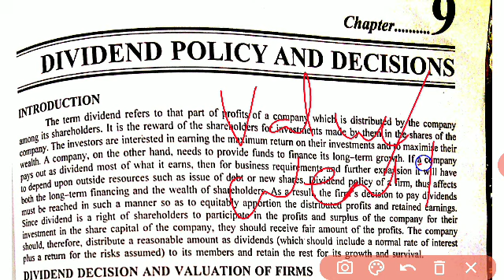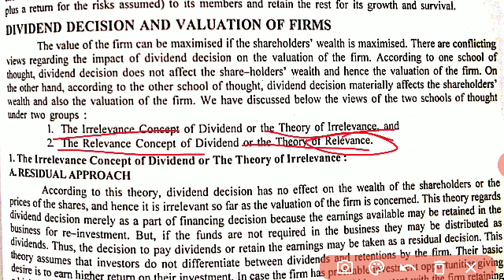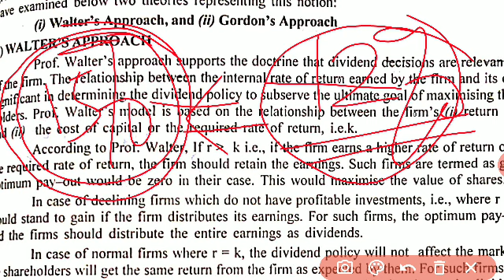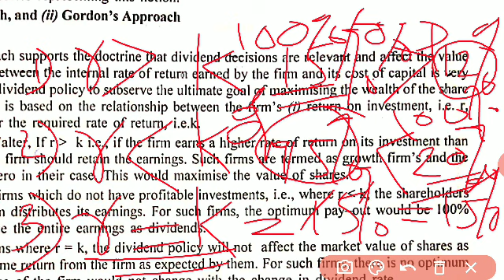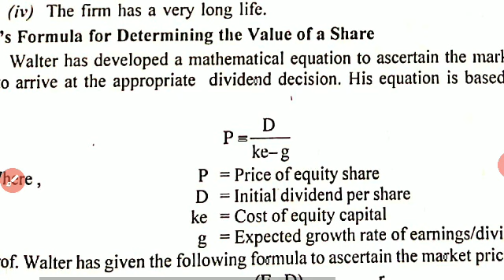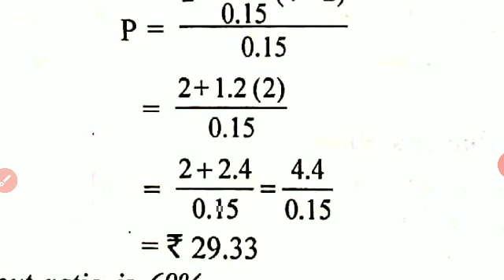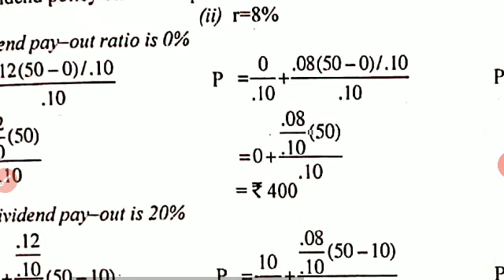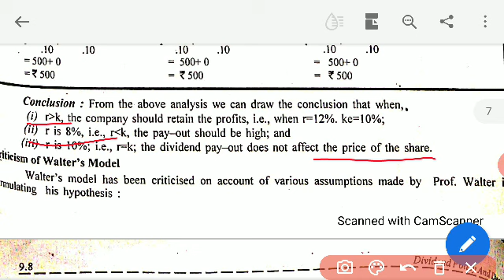Walter's Model of Dividend Policy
B Com - Financial Management